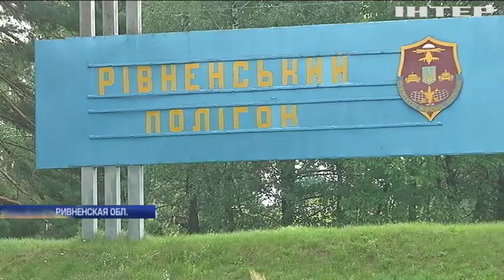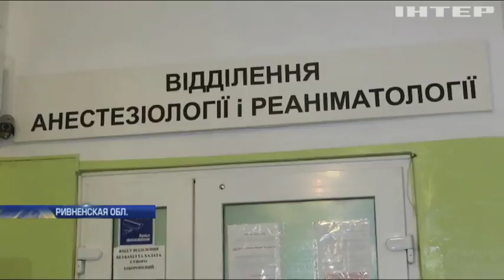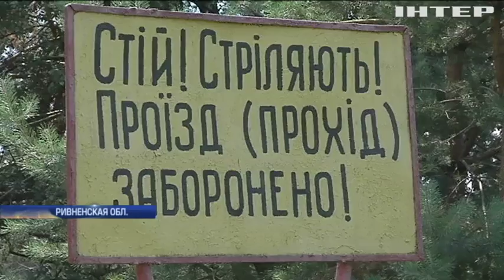Взрыв на полигоне: эксперты выясняют причины трагедии